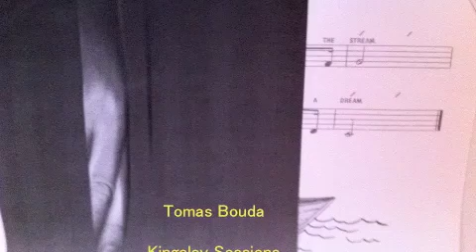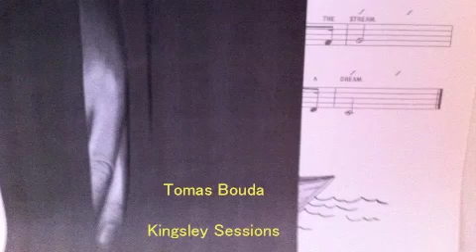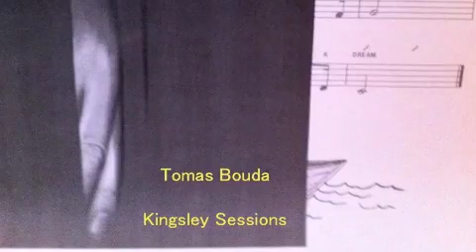as was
Tomas Bouda
Kingsley Sessions